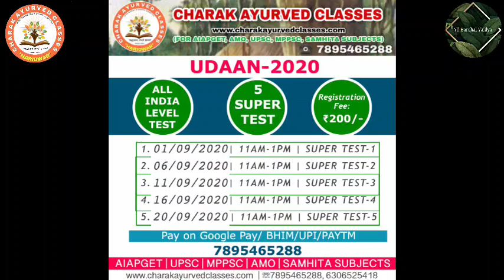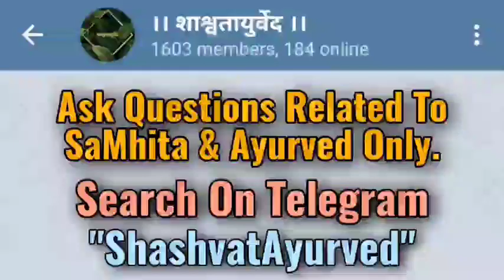AIAPGET Lecture चरक संहिता, चिकित्सा स्थान, अध्याय 20 By Renowned Vd BM Tripathi Sir